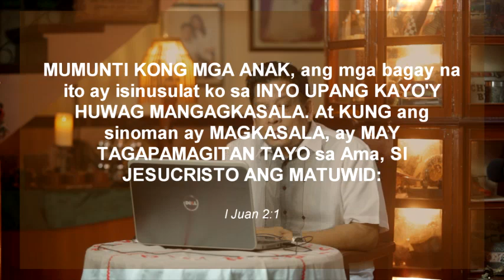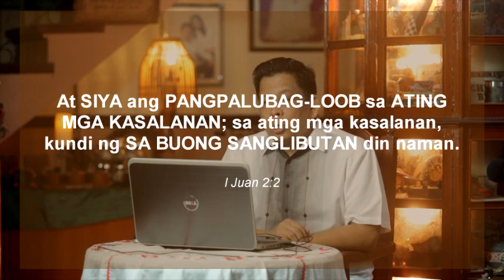Mga TALINHAGA sa LUKAS 15 DALAWANG GAWA ng LAMAN l June 07, 2020 l OSS l v1